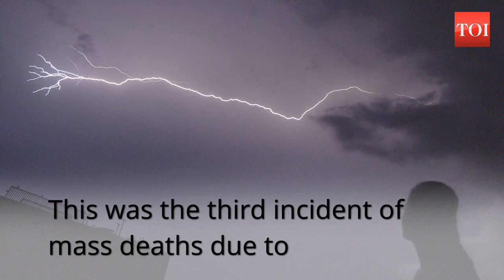26 killed in Bihar as lightning strikes turn deadly once again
Lightning strikes killed 26 people in eight districts, mostly in north Bihar, on Thursday. This was the third incident of mass deaths due to lightning strikes in Bihar within a week. 92 people were killed by lightning strikes in 22 districts on June 25. Later, 11 persons were killed by lightning strikes in five districts on June 30. CM Nitish Kumar announced an ex- gratia payment of Rs 4 lakh to the next of kin of all those who died due to lightning. The CM also made an appeal to people to take necessary precautions during the turbulent weather.